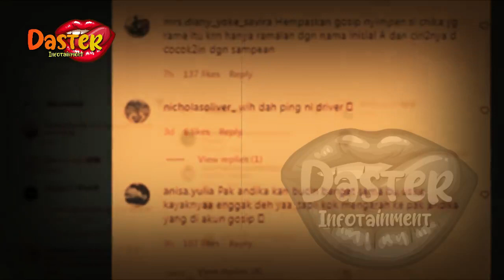DIDUGA SUGAR DADDY, ANDHIKA PRATAMA UNGKAP KEDEKATAN DG CHIKA | gosip artis hari ini | indonesia